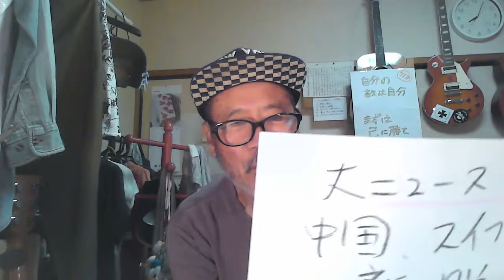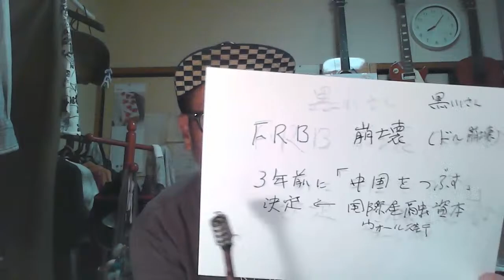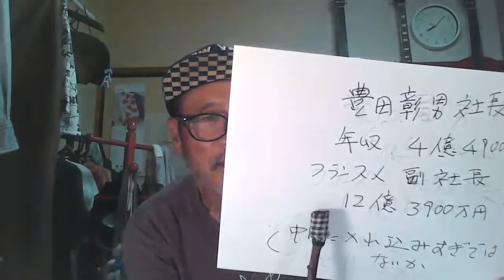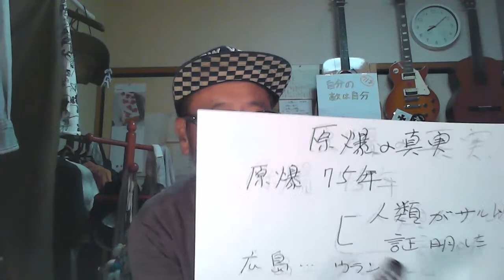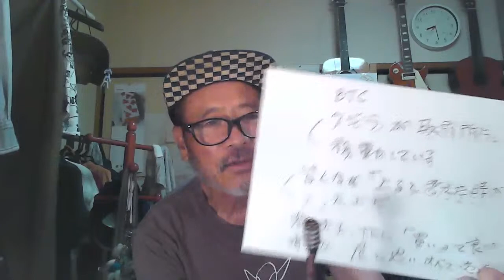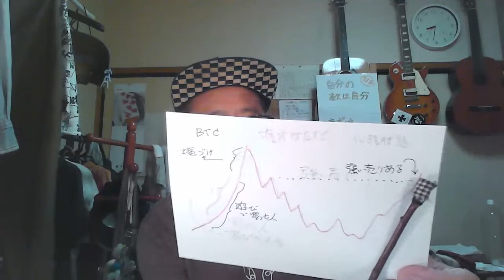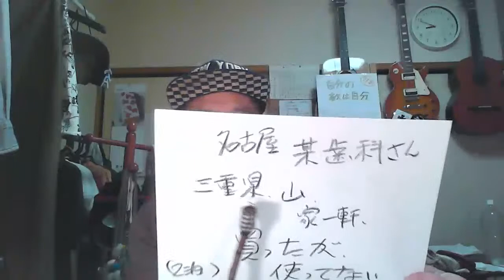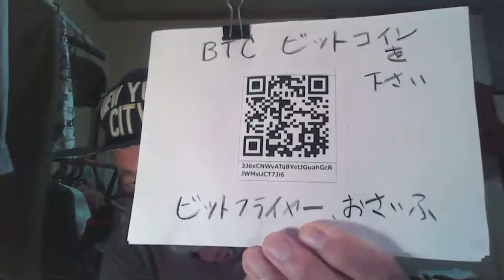愛知県警察本部と春日井警察署に電話しました。やる時には手加減なし、徹底的にやります。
52歳の時に市役所を退職。その後、小牧空港（名古屋空港）の全日空の下請け会社で、貿易貨物の取り扱いに従事。その後、中部空港が開港したため、中部空港で4年間、全日空の貨物部門で働きました。

連絡はメールでお願いします。
（敬称略）ヒロの部屋。チャンネル373。エンジン太郎。失敗小僧。はじめトレイド。ダン高橋。マドモアゼル。T T Mつよし。立花孝志。武田邦彦。栄養チャンネル。フジマナ。ミャンホウ。スリーピース。NTDTV。かじまさかず。石田&石橋。神王TV。及川幸久。フィフィ。上念司。江夏まさとし。須田慎一郎。林建良。藤井厳喜。数森チャンネル。久米宏。黒川あつひこ。宮崎哲弥。西村資産防衛。投資家大谷。永井翔。クリスタル。藤井聡。もふもふ不動産。森永卓郎。あしや。モ・シン。ラジオヤジ。宇野正美。山田厚司。郷原信郎。唐人共同。馬渕睦夫。とれ・だ・カント。大竹まこと。野口悠紀雄。浜矩子。時事ワダイ。藤原直哉。なかもりゆうき。はたなか部屋。かずやチャンネル。佐々木啓太。山本一郎。一月万冊。まさとFP。ニ・トチャンネル。あらき先輩。増田俊男。アンゴロウ。阿部悠太。高橋洋一。トレ・ドソクラテス。小名木善行。伊藤貫。与沢翼。松井健太。李さ真実。島田裕巳。石平。大橋ひろこ。リチャードコシミズ。中野剛志。大西つねき。はたけ検証。ポコFX。はりー。ルーティン仮想通貨。コインパートナー。ねこニュース。ミネオレア。松井健太。ビットケン。堀大河。西条トレーダー。東京ビットコインニュース。山崎康彦。クジラチャンネル。伊木ひろし。